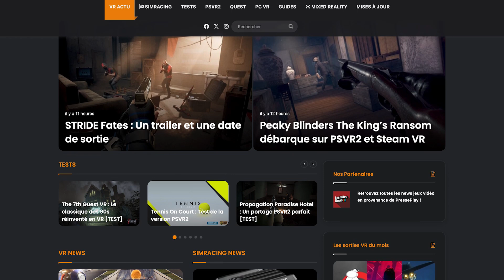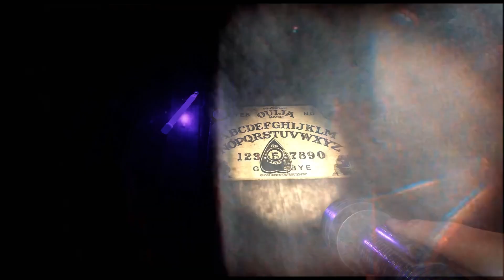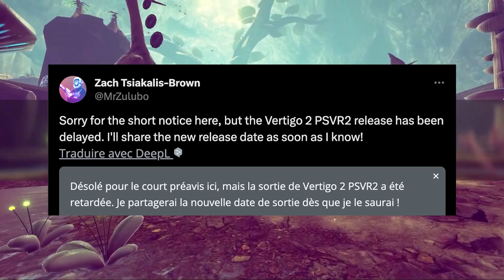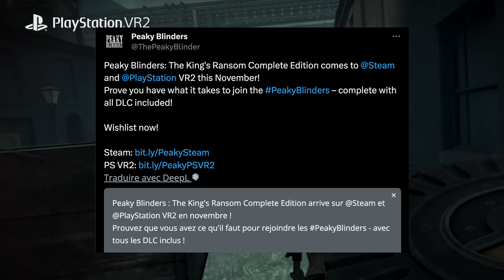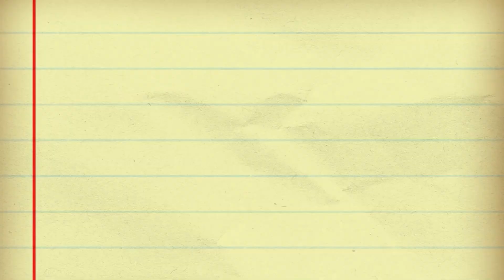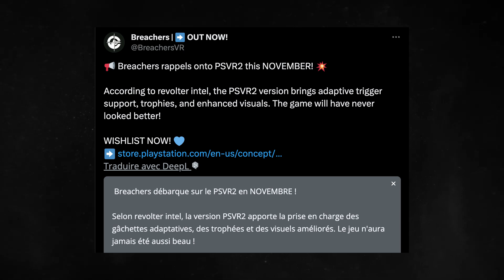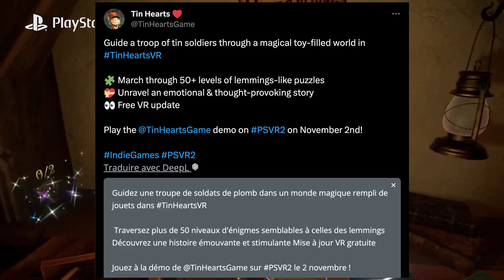PSVR2 NEWS : Une prise de conscience ?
- Nouveaux jeux VR 2023
- Nouveaux jeux Quest 2 2023
- Nouveaux jeux VR à venir 2023
- Jeux VR à venir 2023
- Jeux VR à venir en 2023
- PSVR 2 Jeux 2023
- Jeux PCVR 2023
- Jeux Quest 2 2023
- Jeux de lancement PSVR2
- Meilleurs jeux PSVR2
- Nouveaux jeux PSVR 2
- Nouveaux jeux VR mai2023
- Jeux VR à venir Playstation